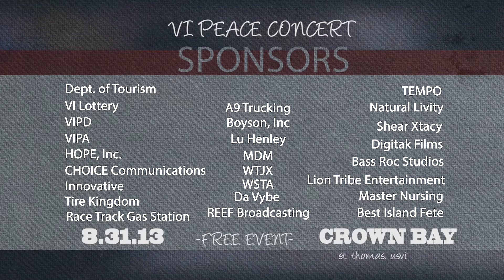VI Peace Concert 2013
Come check out VI talent at this FREE Event!!!